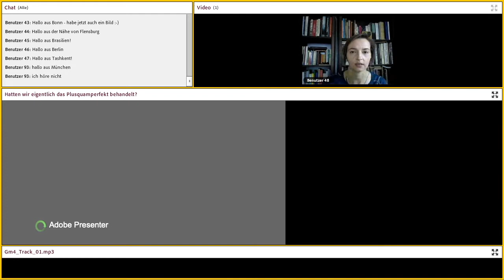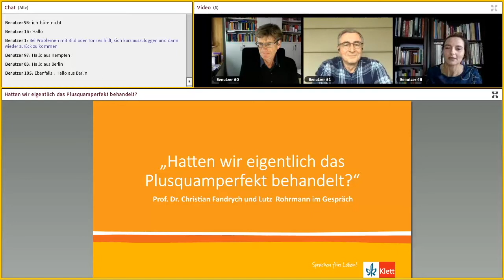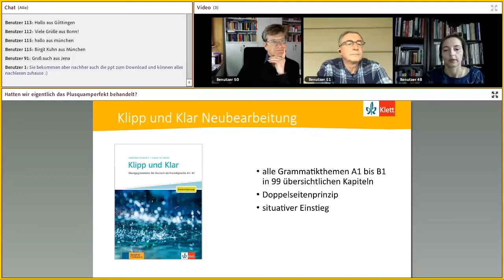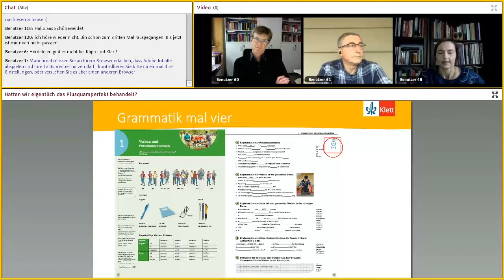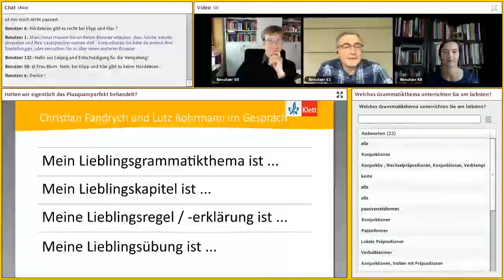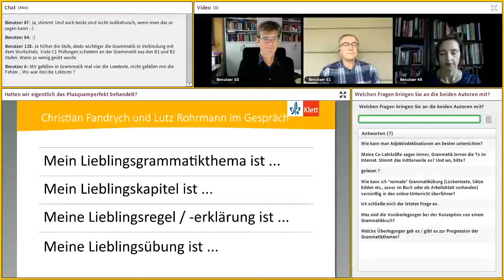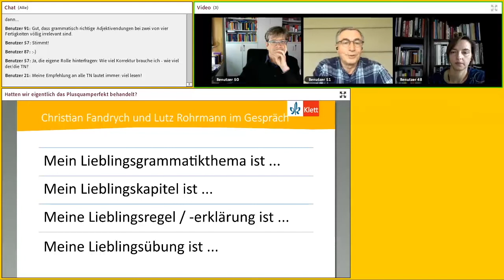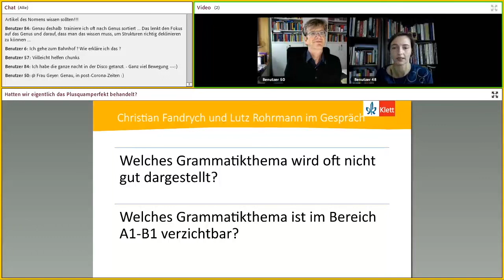Online-Seminar: Wie entsteht eine Übungsgrammatik? - Die Autoren im Gespräch